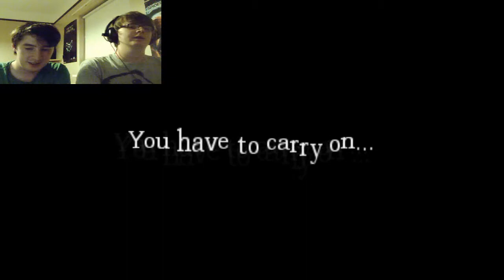Amnesia Custom Story: Tricky Minds - ACID! - (Part 2) - (+ Download Link)